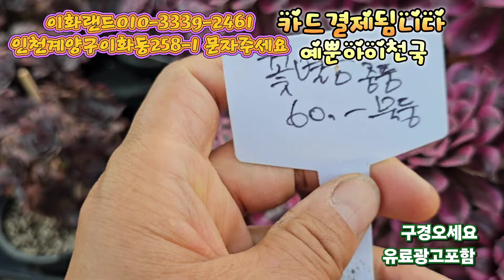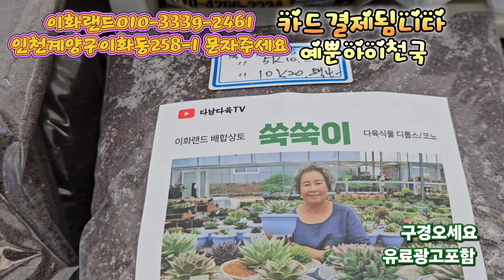대박할인/핑크요정 썬로즈/흑금강금. 이화랜드010-3339-2461 나는농부다282회출연